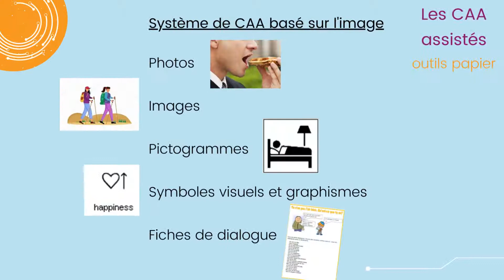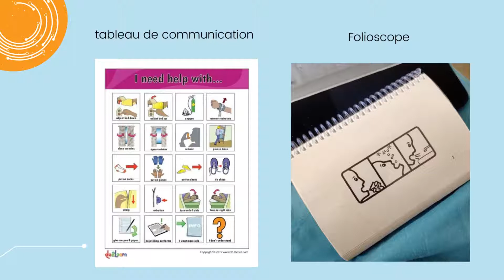Adaptation du contenu avec la communication alternative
Le projet DigitALL propose 50 outils et ressources différents pour créer une utilisation plus inclusive et adaptée des outils en ligne dans les salles de classe.
-Français -